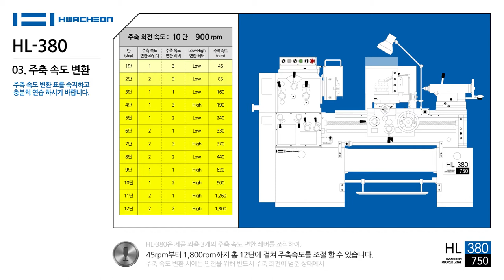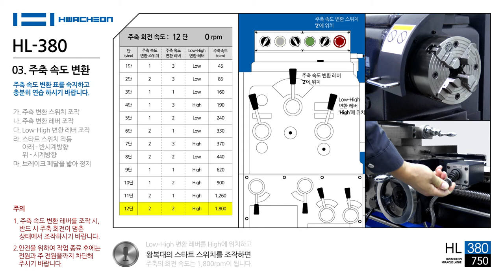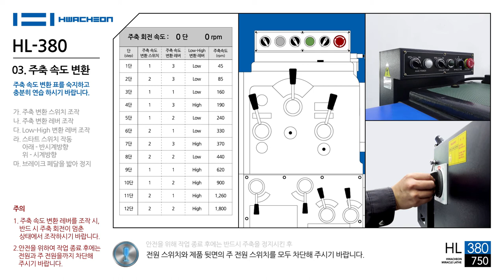HL 380 : 03. 주축 속도 변환